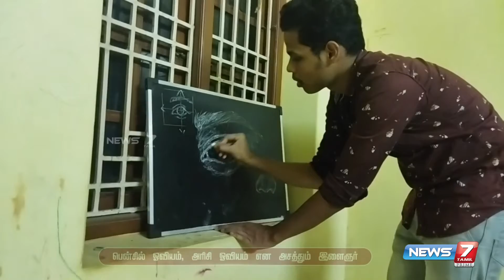விதவிதமான ஓவியங்களை வரைந்து சாதனை படைக்கும் பட்டதாரி இளைஞர்